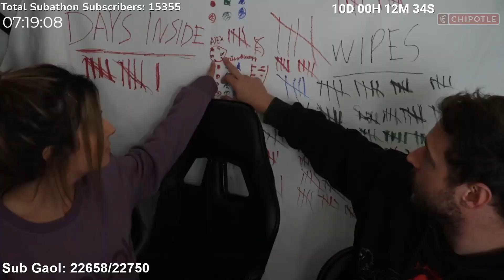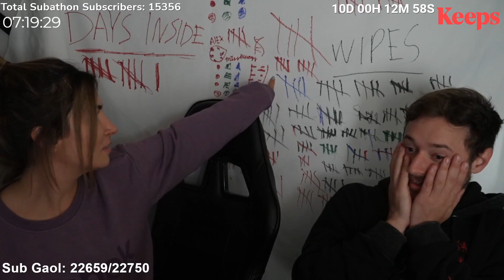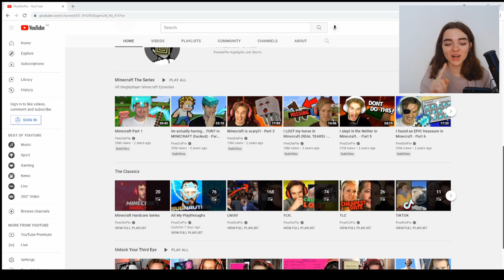THE BEST TWITCH MOMENTS! #586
Daily twitch recap for the 28th of October 2021.
📷Thumbnail:
📽️ Recap Guide 📽️
Northernlion: (0:00)
Sykkuno: (1:00)
sodapoppin: (1:59)
Stanz: (2:25)
peterparkTV: (2:40)
Nmplol: (3:22)
richwcampbell: (3:39)
Nmplol: (4:11)
PaymoneyWubby: (4:44)
ScaryRussianWizard: (5:44)
Natsumiii: (6:12)
Nmplol: (6:31)
AvoidingThePuddle: (7:31)
Destiny: (8:30)
sodapoppin: (8:55)
Outro: (9:40)

🎬 Clip Titles:
Brit's conspiracy theory
ARE YOU HEARING THAT?!
Wubby's NFT sale got a surprise bid
Soda shows mercy
Toast explains why Sykkuno is a small streamer
PeterparkTV spitting facts
2011 Destiny is Back
Unexpected scare with QTCinderella and Natsumiii monkaW
AHEM WHAT??
5Head Alinity
Aris kills a guy
Soda doesn't think hes in the video
Brittany Confirms Her Male Chiropractor Loosens Her Up So Good
NMPLOL Supports woman suffrage
Streamer had a parasocial relationship